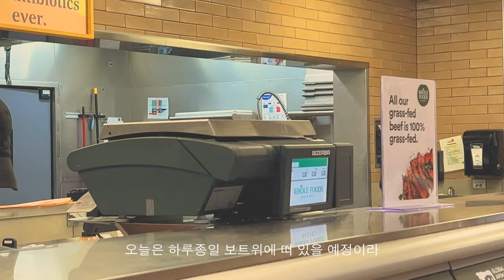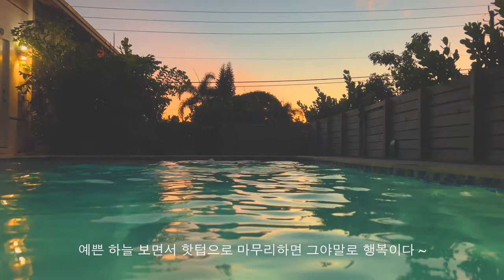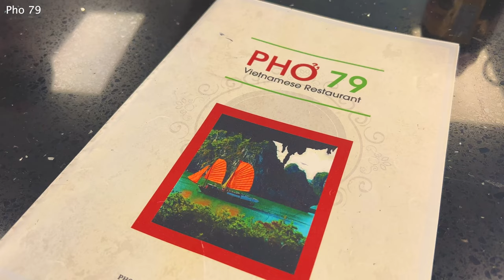🇺🇸플로리다 여행 브이로그 — 추운 뉴욕을 벗어나 힐링하고 온 짧은 플로리다 여행💙 프라이빗 보트 선셋투어🌅 • 포트로더데일 & 마이애미 • 세계적인 휴양지! 사우스 비치 🌊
안녕하세요!
제가 말이에요...
플로리다의 매력을 알아버렸답니다 ♥️
추운 뉴욕 겨울이 지겨울때쯤..
주말에 후딱 다녀오면 그야말로 힐링!

행복한 한주 보내세요 :)

0:00 인트로 | Preview
0:27 플로리다 여행 | Flight to Fort Lauderdale
1:30 플로리다 숙소 | AirBnB
2:16 장보기 | Groceries
3:32 보트 선셋투어 | Boat Ride
8:03 바베큐 파티 | Dinner on the Grill
8:45 아울렛 쇼핑 | Sawgrass Mills
9:53 사우스 비치 | South Beach
11:30 해산물 파티 | Seafood Party
12:14 마지막 날 | Last Day